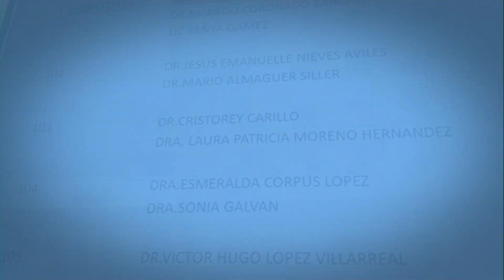Hablamos de depresión e infertilidad